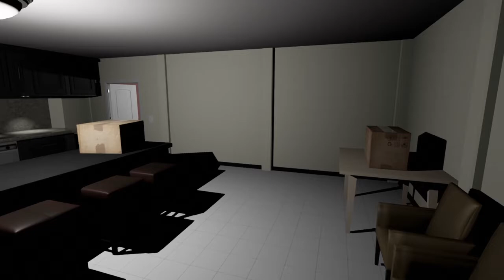I'M NOT YOUR BABYSITTER | Emily Wants to Play #6 (END)